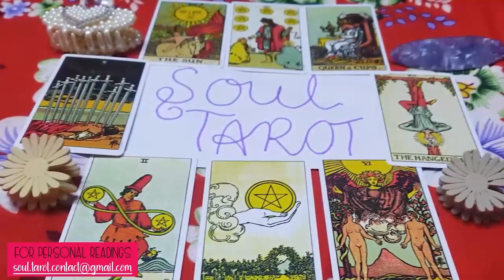LEO 🤯TODAY they're OVER THE MOON but you'll be SHOCKED when you hear WHY!